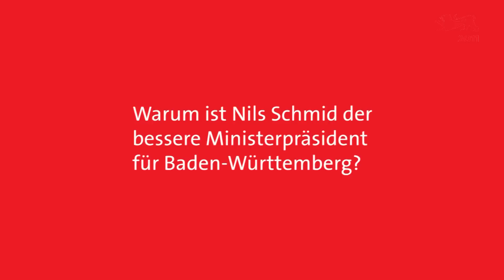Peer Steinbrück über Nils Schmid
Peer Steinbruck antwortet auf die Frage "Warum ist Nils Schmid der bessere Ministerpräsident für Baden-Württemberg?"